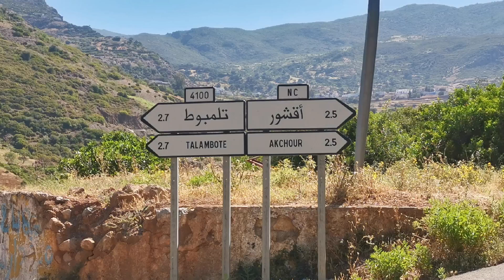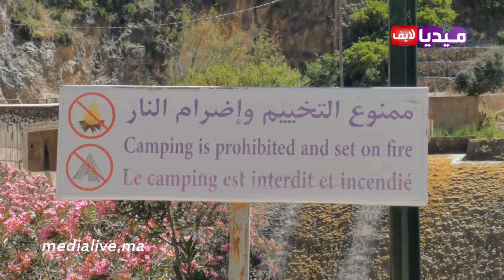بعد تخفيف الحجر .. منتزه " أقشور " يفتح أبوابه ويبدأ باستقبال الزوار ( المنطقة 1 )